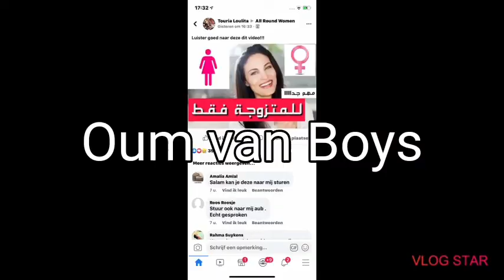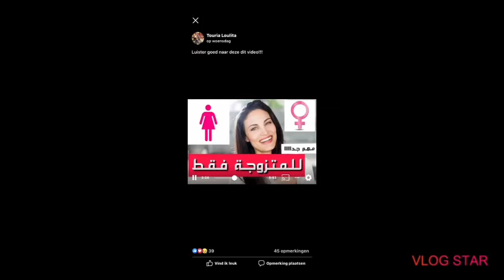Nasiha i timgharin s ta3rabt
nasiha i thimgharin s ta3rabt.